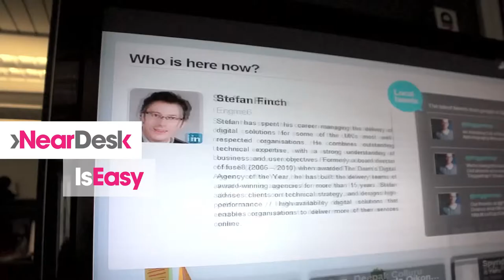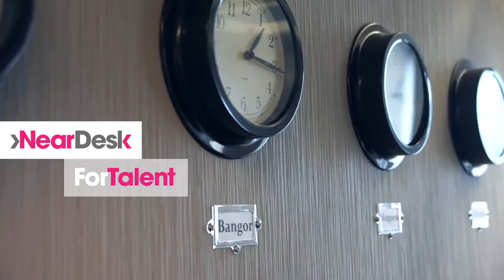NearDesk Investor Proposition by Working Beautifully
We created this 2-minute explainer video for prospective investors, for the NearDesk Seedrs website. Titled 'Work near home', it explains the firm's purpose and investor benefits. It was a 2-day shoot, and a 3 day edit. Roughly 2 days pre-production.